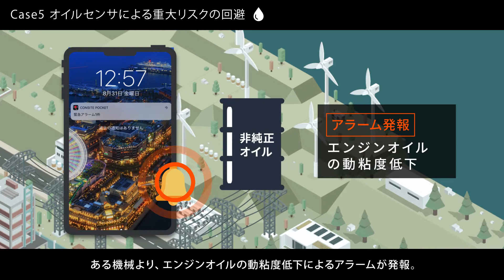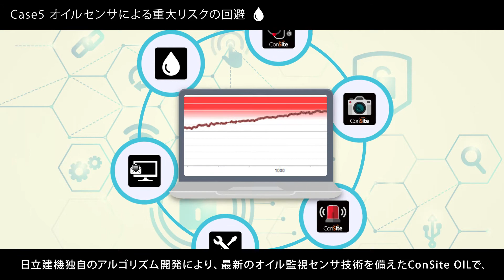ConSite【活用事例 Case 5】ConSite Oil活用事例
日立建機は最新のICT技術を使用したConSiteでお客さまの毎日のビジネスをサポート。
機械をより長く、より効率的に、安心して使いたい、そんなお客さまの声を実現します！

この動画ではConSiteの活用事例をご紹介。